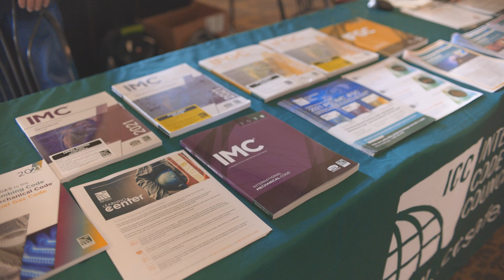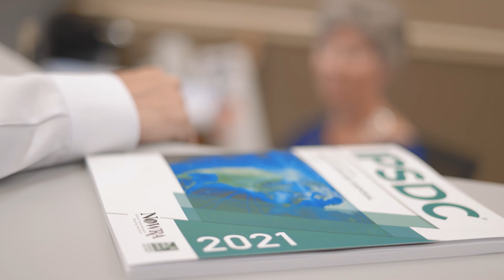The International Code Council's PMG Codes, 2022 Spotlight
The PMG codes are a vital part of a complete building safety system. When adopted as a family of codes, alongside the other I-Codes, they provide a consistent system of regulations that designers, builders, and regulators can rely on around the world.